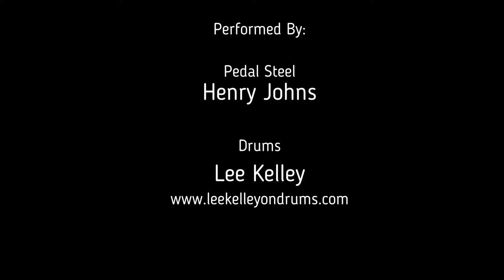Better Class of Losers (A Quarantine Cover)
Better Class Of Losers
as performed in our various homes
Steel Gtr - Henry Johns
Fiddle - Patrick McAvinue
Bass - Jason Street
Mixing/Mastering - Brendon Lennon

(Thanks to Yamaha Drums & Hardware, Sabian Cymbals, Evans Drumheads, Promark Sticks, Porter & Davies Seat Systems, Westone Audio & Lem's Cymbal Felts)